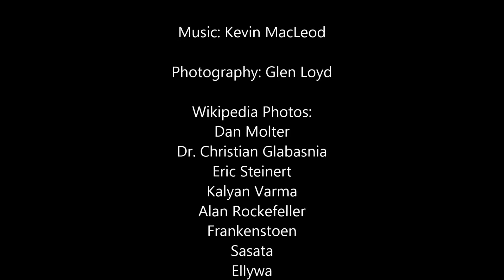Strange beauty of puffballs, mushrooms, and tree fungus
Walking along the Rock River lately I've been enjoying the fungus among us